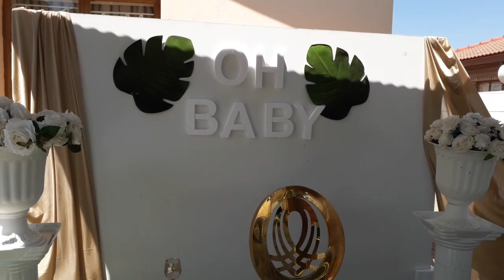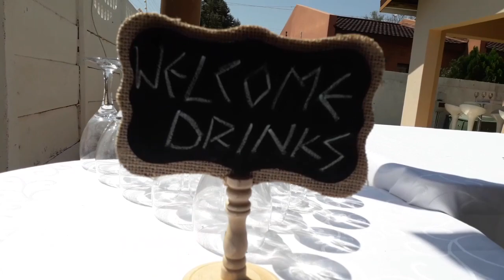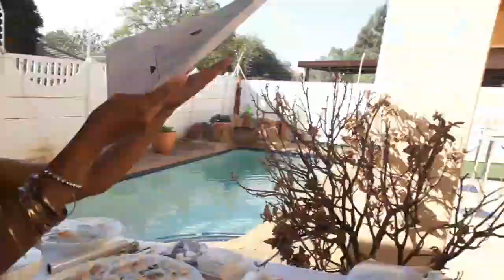WE ARE EXPECTING TWINS!! | BABY SHOWER | TSHEGO LEBODI